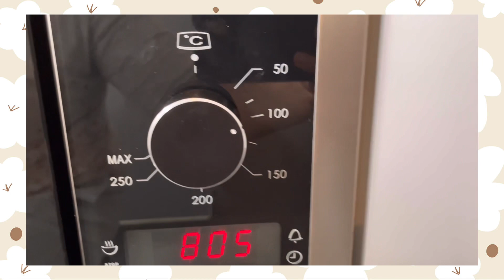Seed Crackers @ Pia Zaira’s Kitchen